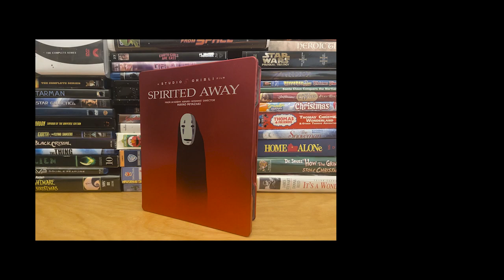Too Many Movies #73 - Eight Crazy Nights, Spirited Away (w/ Biff Weed)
We all heard what happened at the skating rink today! Biff joins the cast to discuss the cinematic opus from one of cinema's greatest imaginations... and Spirited Away too.

Timecodes:
Eight Crazy Nights - 1:09
Spirited Away - 42:31